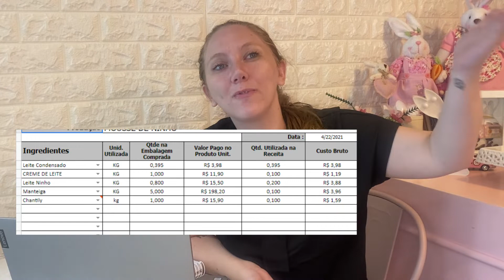COMO ABRIR UMA CONFEITARIA NA SUA CASA | Dicas secretas de como eu comecei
Nesse vídeo vou te ensinar como abrir uma confeitaria na sua casa, com um investimento inicial baixo! Fiz esse vídeo com muito carinho com tudo que eu aprendi, porque foi assim que eu comecei!

Iniciar na confeitaria em casa é a melhor forma pois o investimento inicial é baixo, e você consegue já começar ganhando bastante dinheiro! Nesse vídeo vou ensinar vocês abrir uma confeitaria na sua casa, da melhor forma possivel!

UTENSILIOS ESSENCIAS NA SUA COZINHA:

- Termômetro para chocolate

- Termômetro para caramelo

- Empreender: a arte de se foder todos os dias e não desistir

SOBRE MEU CANAL:
Meu maior objetivo é ajudar pessoas que compartilham do mesmo sonho que eu, que é viver da confeitaria. Aqui eu te ensino como crescer sua confeitaria com dicas de marketing, empreendedorismo e muitas receitas.

E aí, bora decolar essa confeitaria?